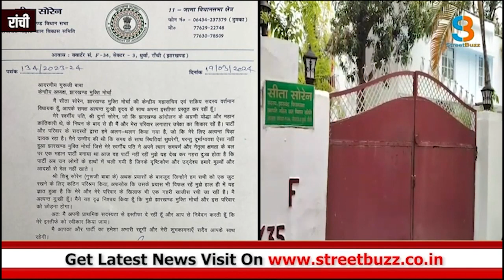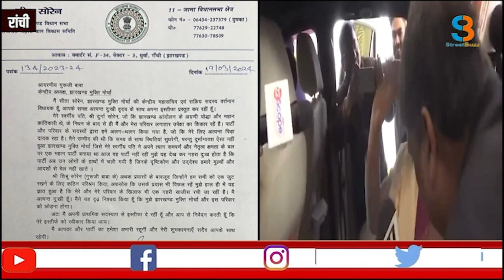लोकसभा चुनाव से पहले गीता और अब सीता ने थामा भाजपा का दामन